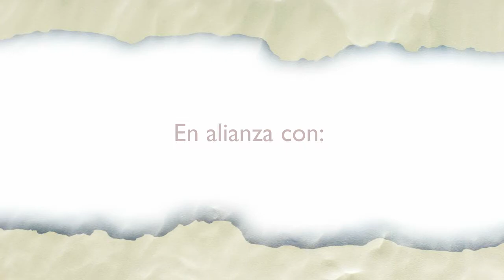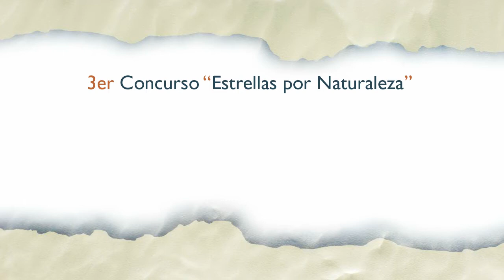3er Concurso Estrellas Por La Naturaleza -Obra el Charco De Los Patos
Comprometidos con el entorno social, Grupo Sunset World colabora con diversas fundaciones e institutos de asistencia, tanto para niños como para adultos de la tercera edad, locales e internacionales.
Committed to social cuses, Sunset World Group collaborates with several foundations and assistance institutes, both for children and seniors, local and international.